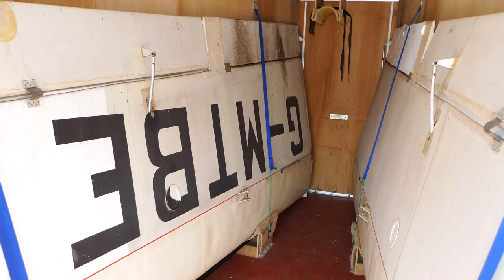Electric Shadow Episode 3 - Progress Report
A talk given to the Shadow Owners Club and SSDR Rally at New Farm, Piddington, on how I am converting a Shadow CD to electric power.

The first part is very much aimed at Shadow aficionados, as it contains detailed insights into the construction and aerodynamics of a Shadow. The information on electrification appears later at 45min 30sec. That's a good place to start if you want to get straight to the nub of the video.

Highlights
00:20 The original radical plan
14:02 Uncovering the wings
24:28 Removing the fuselage boom
26:39 The new radical plan & fuselage pod modifications
33:40 Weight loss programme
45:30 The electrification plan
51:18 The next steps and schedule for the first flight
53:14 Details about the motor, the voltage, the batteries, etc.